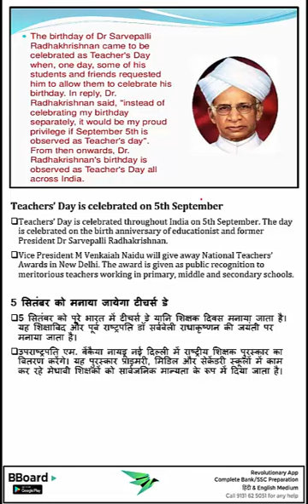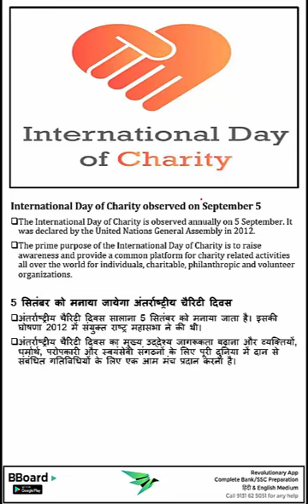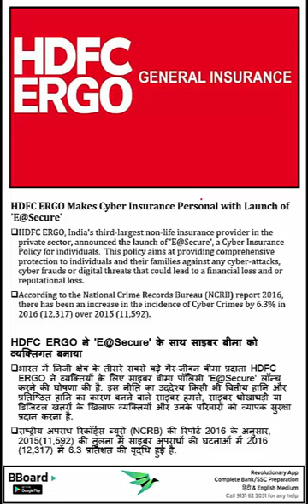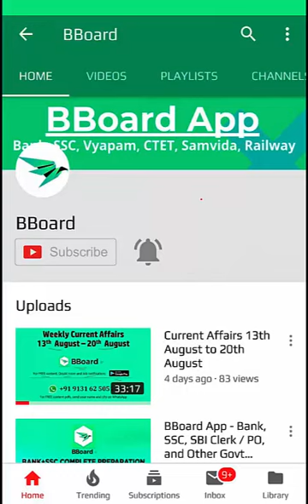Daily Current Affairs 5th September, 2018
Current Affairs of 5th September for Bank, SSC, & various other Government Exam Preparation.